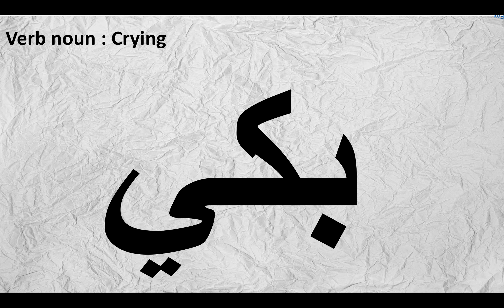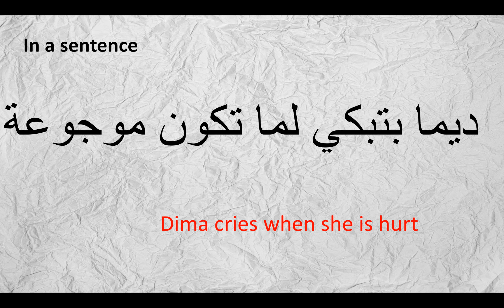Cry - verb to cry - Levantine Vidtionary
Levantine Video Dictionary Project